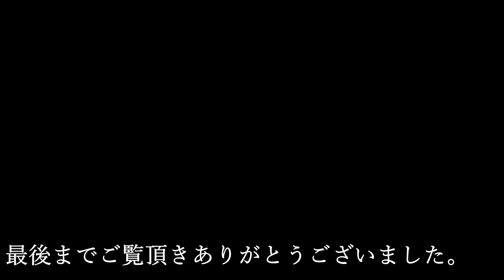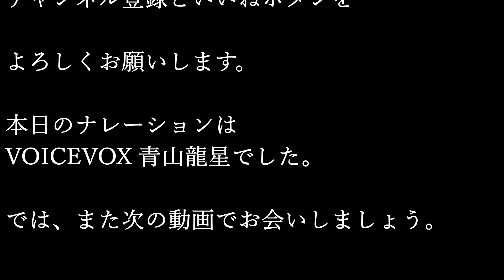君は選ばれしスズメだ！自作バードフィーダーでお手軽野鳥観察。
脚立バードフィーダーに堂々と乗ってきたスズメさん！君こそが選ばれしスズメだ！

この時期にバードフィーダー(野鳥の餌台）を設置した目的は餌がある場所を覚えて貰うためなので給餌量は極僅かです。